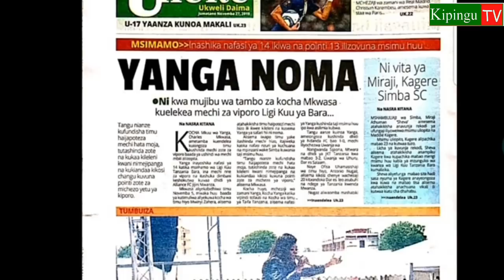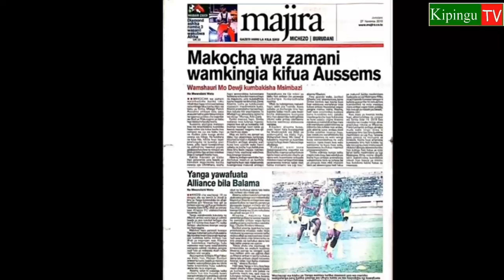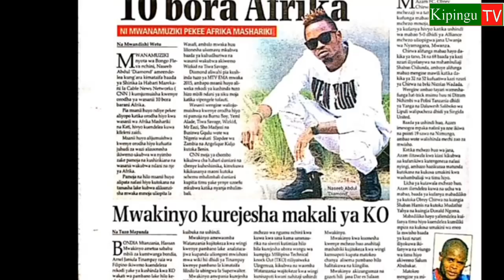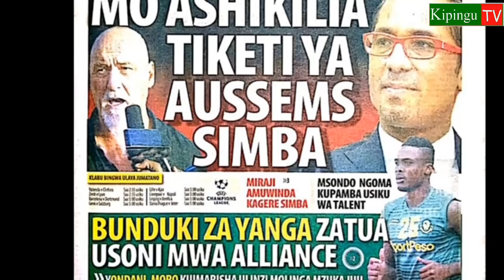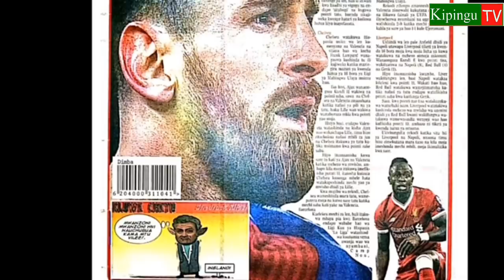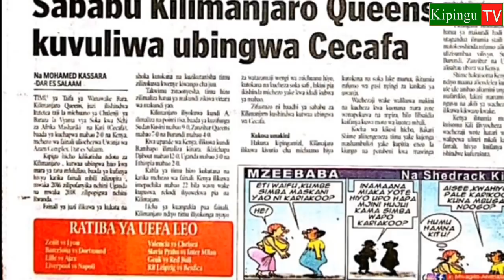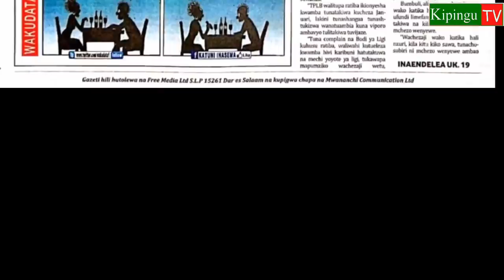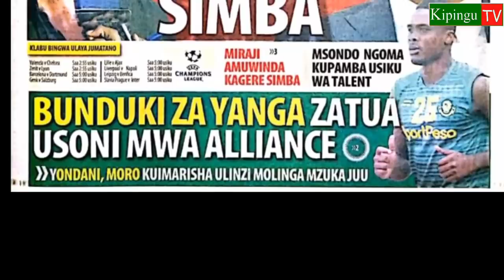MICHEZO Magazetini Jtano27/11/2019:Safu Mpya ya Ushambuliaji Yanga Balaa|Aussems..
Magazeti ya michezo Jumatano 27/11/2019.